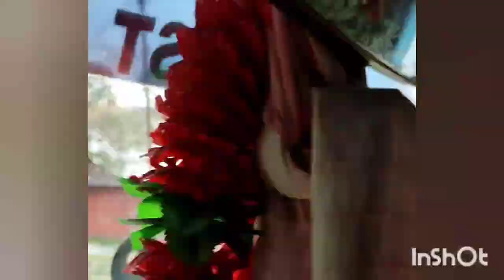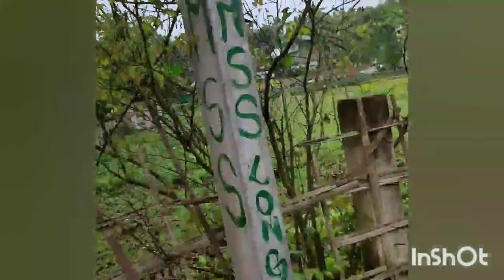Inter-College Youth Fest 2022 | Dibrugarh University | DKD College Dergaon | DCB Girls at DKD | 4/4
Hello everyone! Welcome to my brand new YouTube Channel. This is my very 1st vlog.

This vlog is dated 4th April and is about me and my classmates visiting the Youth Fest 2021-22 organised by Dibrugarh University in the campus of Dergaon Kamal Dowarah College from 3-6 April.

I, alongwith some of my classmates of Political Science Department of Devi Charan Barua Girls' College, Jorhat attended the Youth Fest as spectators. We went there to cheer on our friends and other college-mates who are representing our college at the fest. Few of our professors attended the fest around the same time as us. We got the opportunity to interact with them and got to click some pictures with them as well😁

Whatever moments we captured with our camera in the few hours we were present there, I have compiled them and made this vlog video. This vlog video not only captures the moments we spent there, but also captures the happiness and excitement we found being there and the joys and encouragement our friends derived in our presence.

Happy Watching!